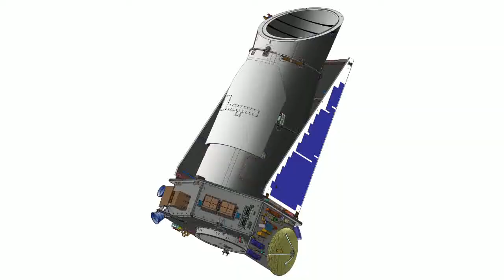Famous Telescopes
Famous Telescopes            Mankind has always sought to explore outer space and study the universe. Scientists whose primary tasks are to expand knowledge about the world took this task on themselves. During the ancient epoch men watched the sky with unaided eye, made constellations and built observatories.      In the early 17th century Dutch glasses craftsmen made a terrestrial telescope. Galileo Galilei was the first to come up with the idea to use this terrestrial telescope for sky-watching. He re-designed this telescope to some extent. Galileo's telescope had a convex lens and concave eyepiece; technically, such telescope was a refractor. Galileo called his telescope a perspective. This telescope provided 3-fold magnification only. But the scientists managed to improve the design to 32-fold magnification thus making a plenty of discoveries.       Please remember that at that time the heliocentric theory stating that the Earth revolves around the Sun was not popular. However, Galileo's observations proved this theory. He discovered the Jupiter's satellites, estimated their periods of revolution, saw sunspots and made other amazing discoveries.      It's not surprising that astronomers took a fancy for watching and discovering more. This was the outset of an optical telescope era.      People invented a reflector which was a telescope with a mirror to collect light. Scientists constantly tried to increase lenses and mirrors and improve their performance. One thousand six hundred sixty seven saw the first observatory in Paris headed by Cassini, a famous astronomer. This observatory had a 150-fold telescope. No less famous Greenwich Observatory appeared in the next decade.      One hundred years after, William Herschel, another very famous astronomer, discovered satellites of the Saturn and the Uranus using Herschel telescope which was the largest one for the time being. This was a reflector equipped with a mirror of 126 cm in diameter. Scientists also tried to increase mirrors.  At first telescopes had 2-meter mirrors, then they had 3-meter mirrors.      The USSR built a record-breaking gigantic telescope - the Large Altazimuth Telescope. This reflector with a 6-meter mirror used to be the world' largest telescope from 1975 to 1993. The mirror workpiece weighted 70 tons; after melting its cooling took 2 years and 19 days. If glass cooling had taken less time, it would have broken. Glass polishing took 6.5 months resulting in the weight loss ...